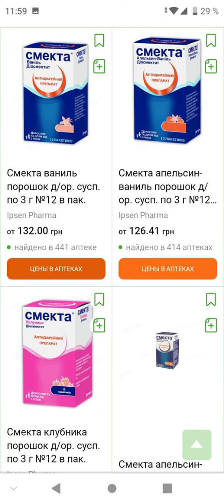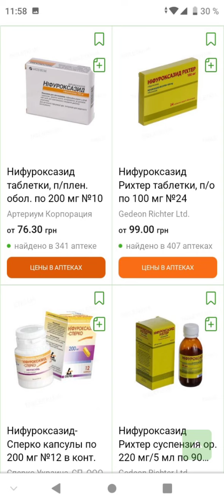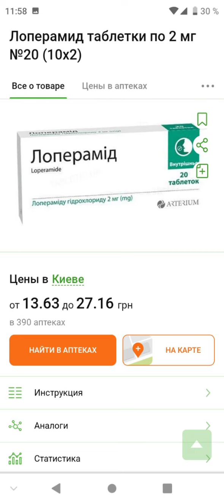диарея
Сорбенты успешно применяют и при вирусных энтеритах, и для нормализации стула. Сорболонг, Энтеросгель, Атоксил, Смекта, активированный уголь тоже работает.
Клинически кишечная инфекция протекает с вовлечением всей пищеварительной трубки: сначала тошнота, потом рвота, и дальше диарея, часто с повышением температуры.
 А если только диарея - это от испорченных продуктов, или их несовместимости.